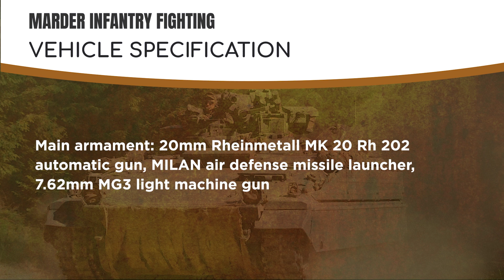Why Marder Export Request May Force Scholz to Send Heavy Weapons To Ukraine Against Putin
German defence company Rheinmetall has requested approval to export heavy weapons to Ukraine. Rheinmetall has sought permission to supply 100 Marder type infantry fighting vehicles to Ukrainian forces, as per Reuters. If Rheinmetall’s request is approved, it would mark the first shipment of heavy weapons from Germany to Ukraine.

00:00 - Introduction
00:51 - Rheinmetall’s Request For Approval To Ship Heavy Weapons
01:48 - Scholz Under Pressure To Arm Kyiv With Heavy Weapons
03:01 - What Is The Marder Infantry Fighting Vehicle?